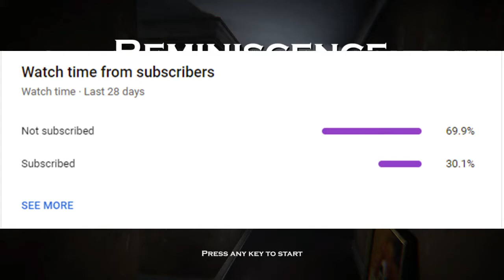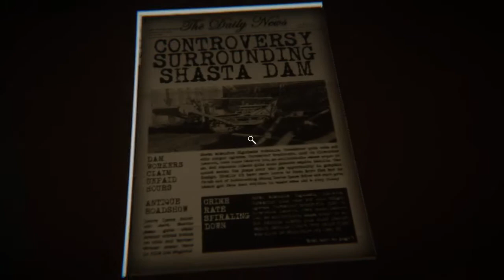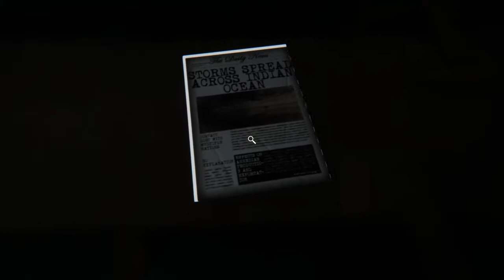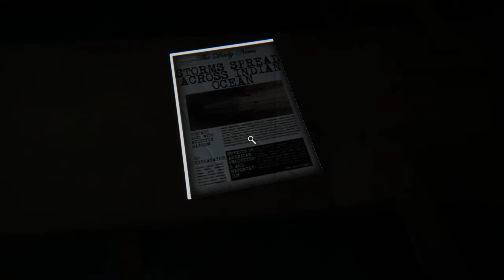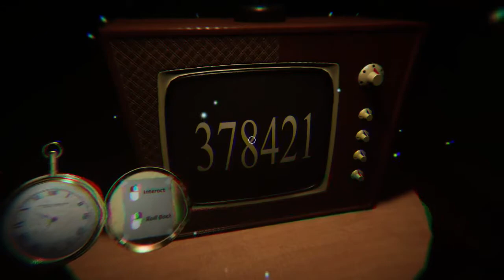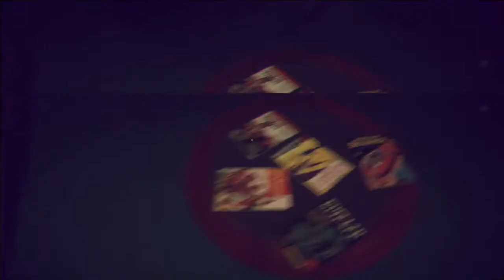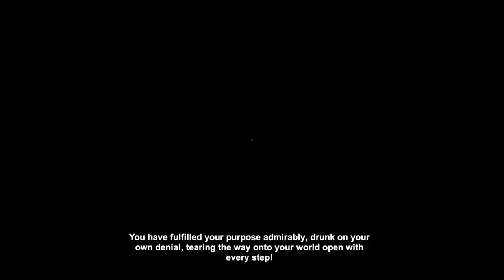WHY IS IT ALL MY FAULT??? | Reminiscence Full Playthrough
Hey everyone, make sure you keep recommending games that you want to see me play =)! Anyways, THANK you all so much for watching, If you enjoyed the video make sure to leave a like, comment and maybe even a SUB ;)  As always, I appreciate you watching and I hope you have a BOMBTASTIC day!!! :D

If you want to support me in any way possible, here is my Donation page =D

Socials:
~NEW DISCORD SERVER ~